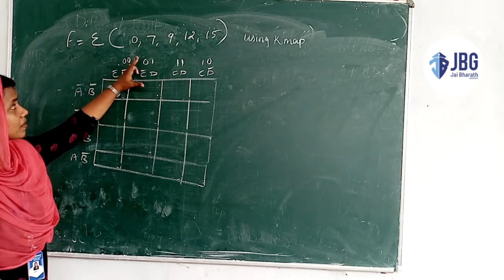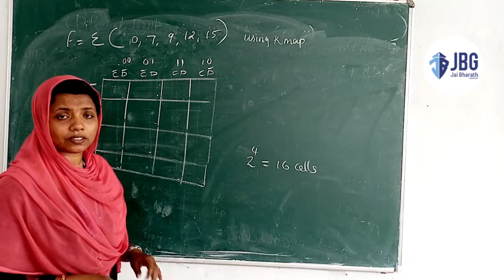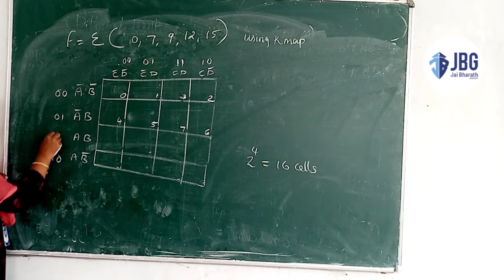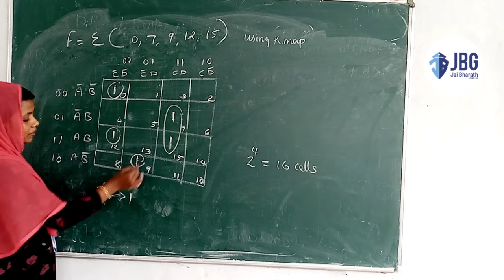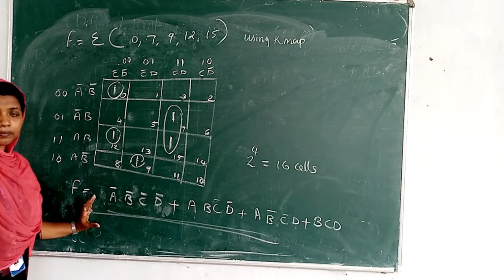Digital summation BY Umaiba K A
S2 BSC ELECTRONICS
JAIBHARATH COLLEGE